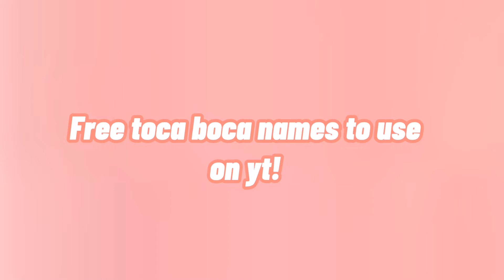Free toca boca names to use on yt!